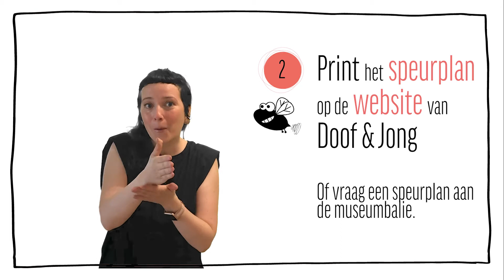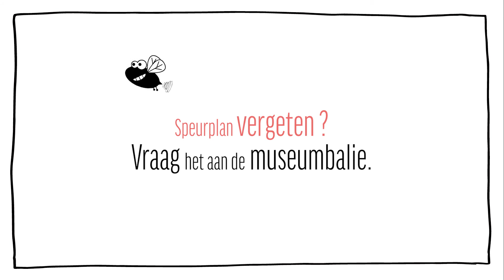Op zoek naar de schat met VGT - Hoe ga ik van start?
OP ZOEK NAAR DE SCHAT
MET VLAAMSE GEBARENTAAL

Zin om deze zomer op schattenjacht te gaan in een museum of tentoonstelling?
Dat kan!

Ga vanaf 01 juli 2021 op zoek naar…
… DE GOUDEN JAGUAR in het MAS Antwerpen
… DE DIAMANT VAN DE SULTAN in TRAINWORLD Schaarbeek
… HET VERLOREN PERKAMENT in het GRUUTHUSEMUSEUM Brugge
… DE SCHAT VAN PARADISE op de TRIENNALE Kortrijk.

Jij komt toch ook?
Deze speurtochten met Vlaamse Gebarentaal zijn toegankelijk voor horende, slechthorende en dove kinderen.

Wanneer?
Vanaf 01 juli 2021 tot en met 31 augustus 2021.

Bereid je goed voor door dit filmpje te bekijken!
Op de website van Doof & Jong kan je het speurplan en de nodige informatie terugvinden voor elk museum.